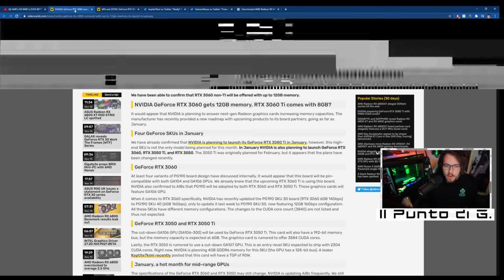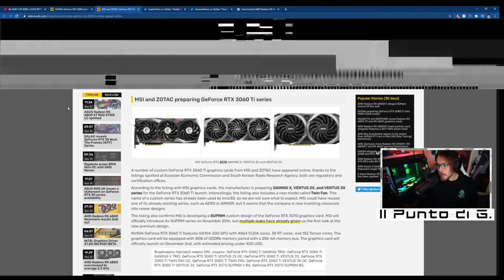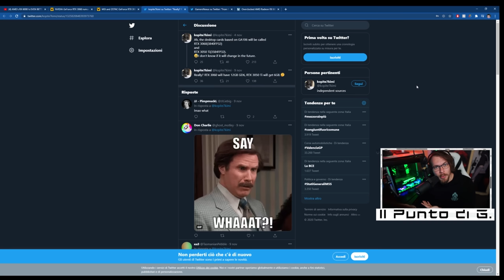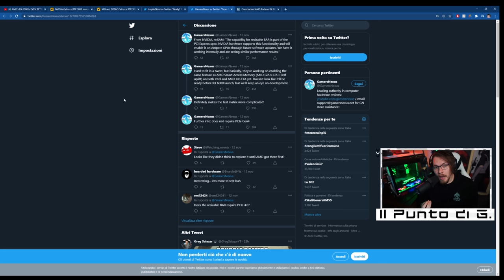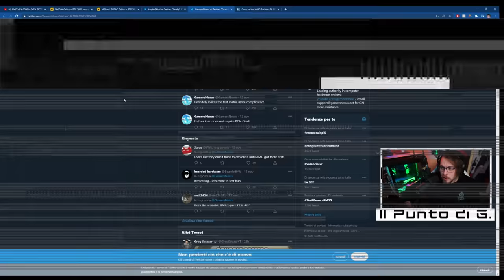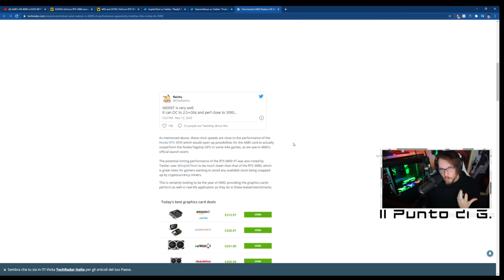NVIDIA E' NEI GUAI...RTX 3060 da 12 GB??? - RX 6800XT POTENTE come una RTX 3090?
Beh, questo Novembre è abbastanza infuocato sotto il lato delle GPU, vero?

MSI RTX 2080 Gaming X TRIO
32 GB RAM DDR4 3600 MHz
SSD m.2 Samsung 970 EVO PLUS
2 x SSD Samsung 860 EVO
2 x SSD Samsung 860 QVO
MOUSE Logitech G903
HEADPHONES Steel Series Arctis Pro wireless
MIC: Shure SM7B with GO XLR
MIRRORLESS: Sony a5100
1.671K Views - Mar 5, 2024
76% . 7.62K/10K